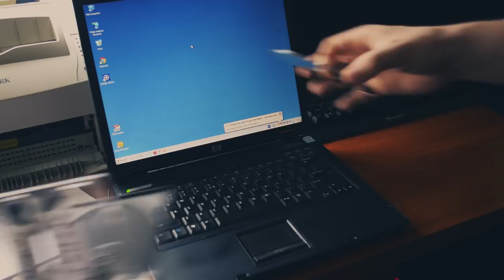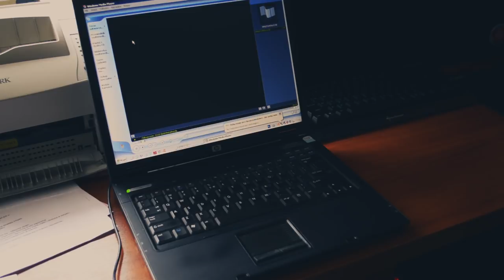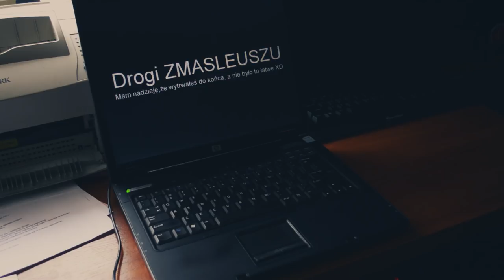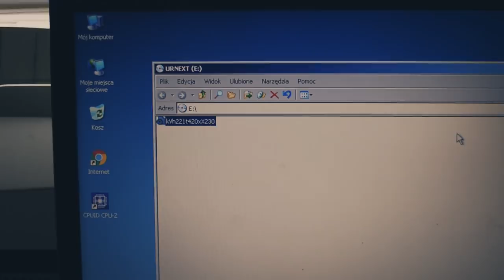Dostałem WIRUSA z KGB!?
Dziś zajmiemy się tajemniczą płytą którą dostałem w liście...

Zmontowano w kdenlive na linuxie Gentoo